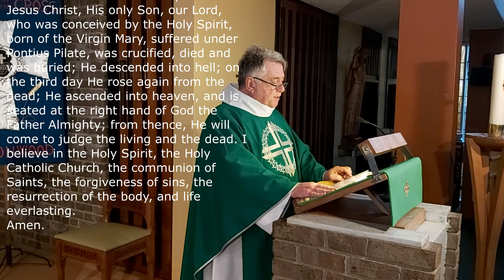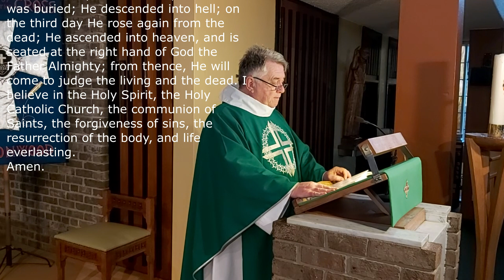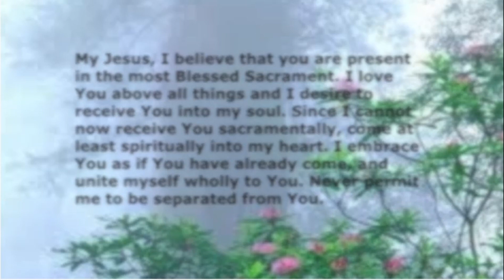St Paul of the Cross UK, The 5th Sunday in ordinary time, 5th February 2023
Welcome to St Paul of the Cross UK on this  the 5th Sunday in ordinary time, 5th February 2023

It is with great sadness that we have heard of the sad passing of two of our most loved parishioners. Mrs Gladys Murphy who was laid to rest this week. Gladys will be welcomed home by the Lord and also returns to her loving husband Jack.

This last week we have seen the sad passing of Mr Gerald Cowley, thats Tony's uncle. Gerald sadly passed away on Friday the 27th of January, this week. our condolences go out to Gerald's wife Joan, and all the family at this very sad time.

Eternal rest grant unto them o Lord and let perpetual light shine upon her, may they both rest in peace.
Amen.

Our prayers also go out to the Costello family as their lovely Mum Pauline, goes ever closer to gaining her heavenly wings. May the Lord be close to Pauline and all the family at this difficult time.

Our prayers go out to all those who watch our mass on our Youtube Channel please pray for peace and leave a comment so we know where in the world you are watching from.

Hope you like the special hymns by our chorister Mrs Jacinta Billington.

Special  prayers go out to our organists Mike Stubbs parents especially Mikes father who is not well at this time,  May our Lord bring him a speedy recovery.
Lord Hear us.

Special thanks to Jacinta, and Tony for all the work on getting this mass together, and for all their help in putting this video together. God bless them.

As always we continue to dedicate our Mass for Peace and Justice in Ukraine. We pray to our Holy Mother of the Church, our Lady that she will intercede for the people of Ukraine as she has acted so many times over the years, Holy Mother please hear our prayers.
Amen.

We pray that the Lord will turn to President Putin and redirect him to a peaceful way and not one of War.

We pray that the Russian forces, will turn to a life of LOVE - not - WAR.

We pray that the leaders of the world will find a peaceful way to educate President Putin to re think his way and turn to peace, lasting peace.

We also pray that China will look on this awful situation and turn to peace re Taiwan!

Lord in your mercy Hear Our Prayers.

Fr John.